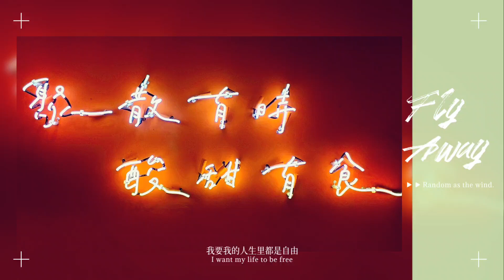美食推薦 村村